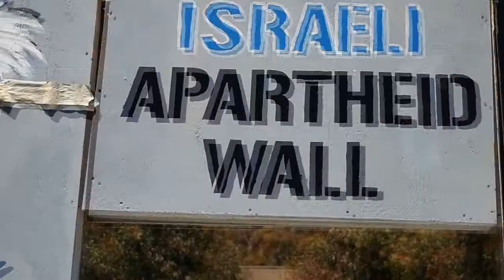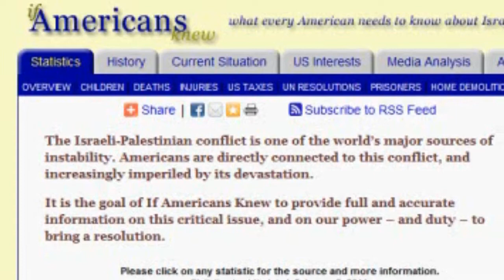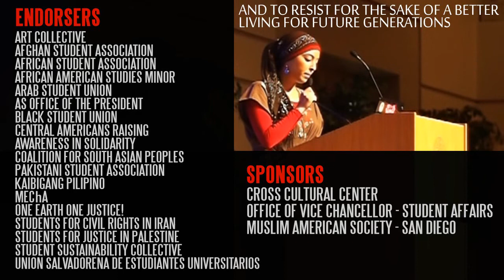MSA UCSD Justice in Palestine Week 2011: Time for Accountability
Visit TheApartheid.com